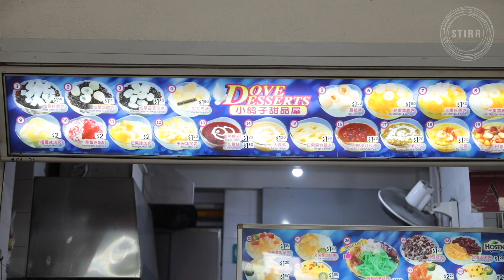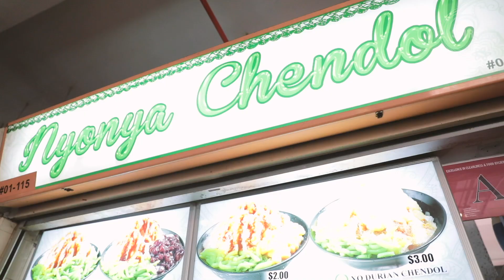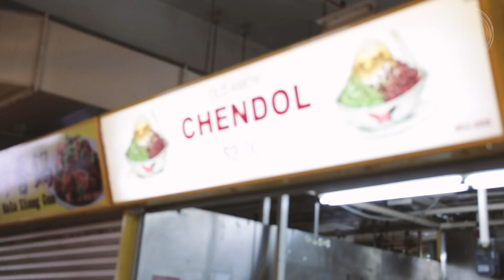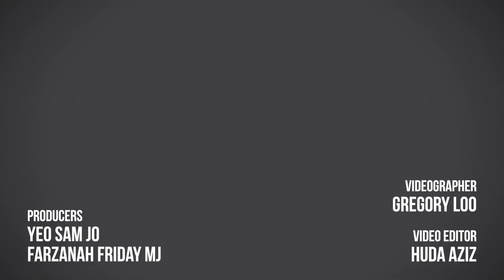Food Face-Off 15: The Chendol Special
After chendol caused a social media storm across the Causeway, we went in search of the best version in Singapore. Are you ready for this jelly?